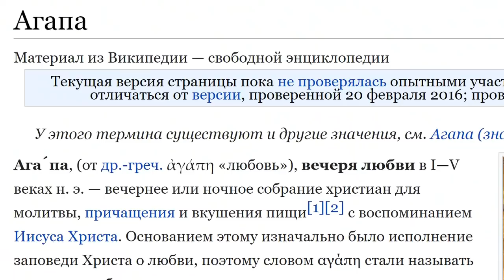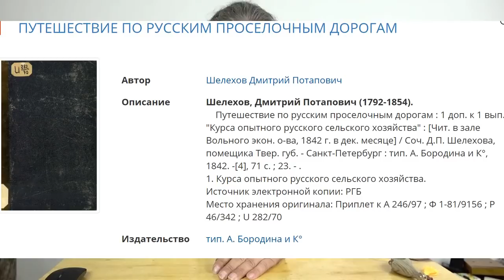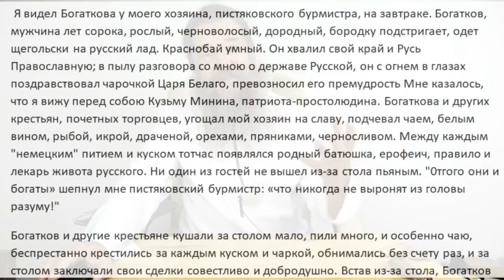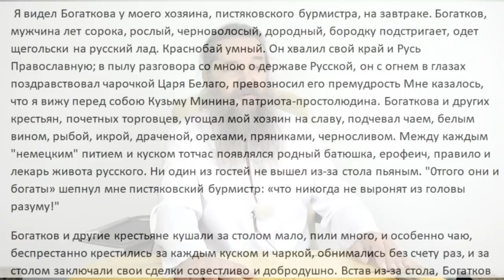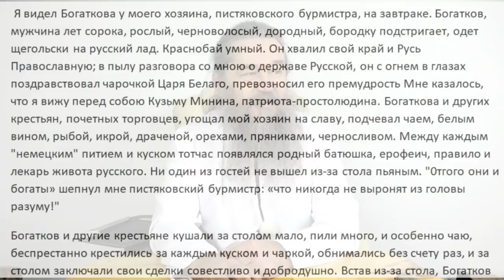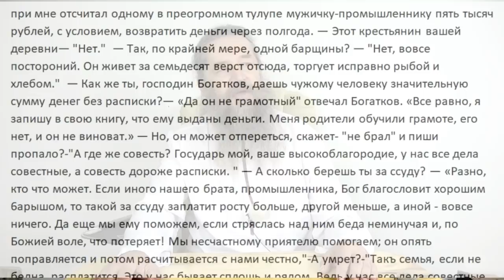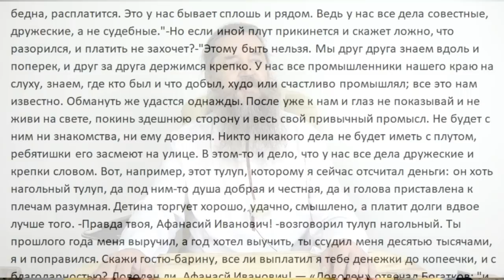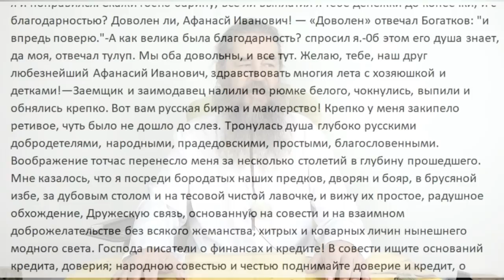Пир для утешения в пандемию